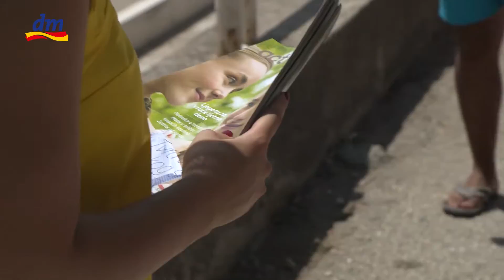Ljeto za 10! Besplatni dermatološki pregledi u Neumu – plaža hotela Sunce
U sklopu aktivnosti “Ljeto za 10!“ za posjetioce kupališta i šetališta te gradskih trgova širom BiH organizovali smo besplatne dermatološke preglede i preglede UV kamerom. Pogledajte kako nam je bilo na plaži hotela Sunce u Neumu.
A ostale termine za dermatološke preglede koji slijede, potražite na našoj web stranici
Vidimo se!